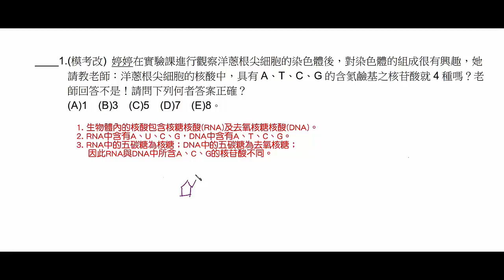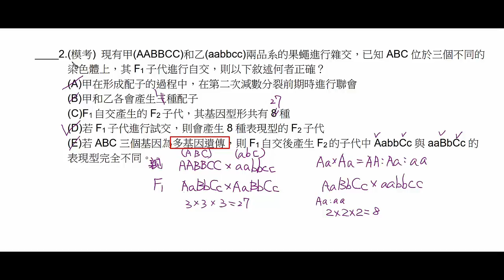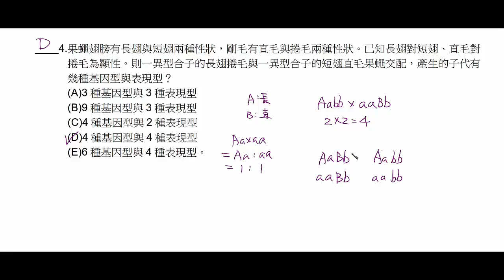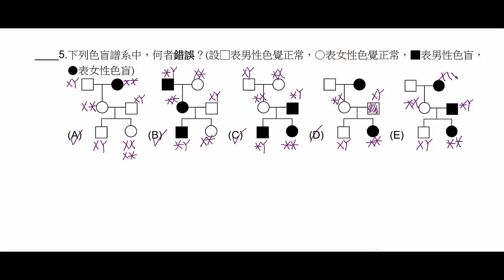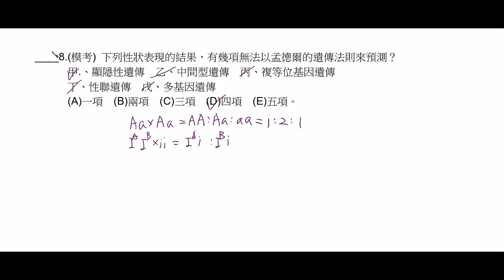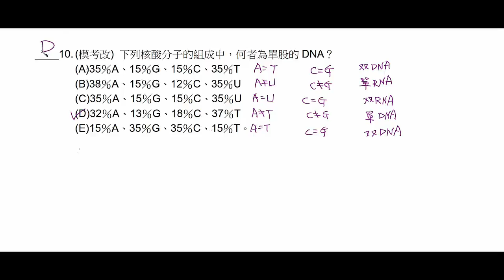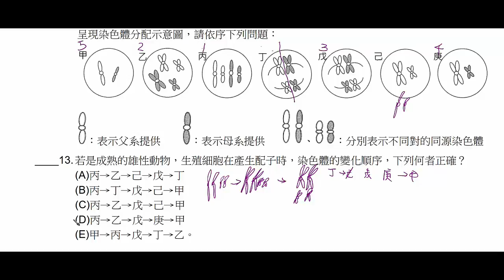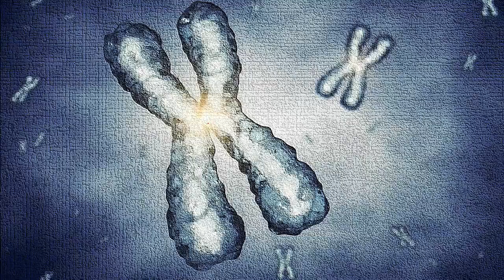基礎生物學測複習系列_第四章_遺傳_EXE_01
內容：基礎生物學測複習系列_第四章_遺傳_EXE_01